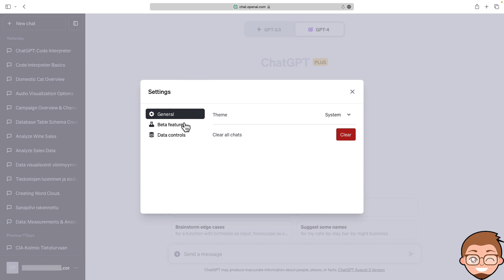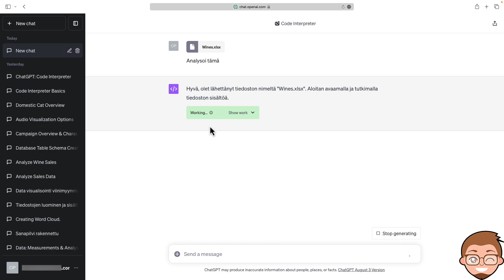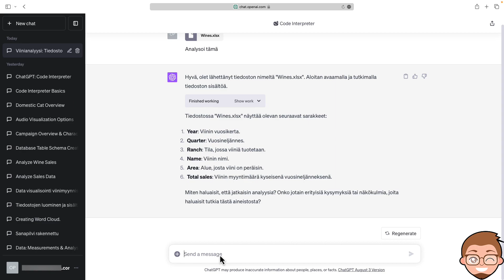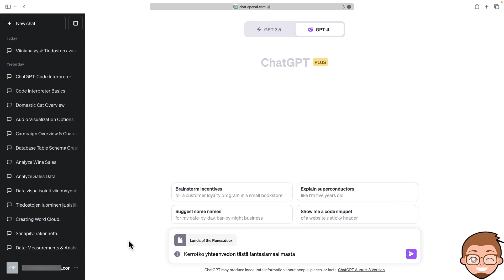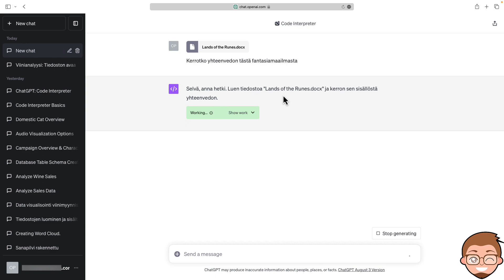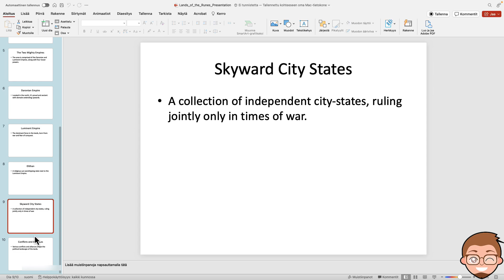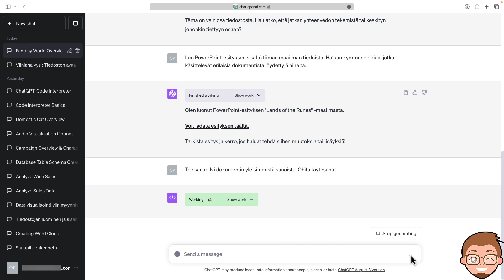Näin käytät omia tiedostoja ChatGPT:ssä (ja se osaa tehdä PowerPoint-esityksiä!)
Tässä on ChatGPT:n uusin ominaisuus ja se on erittäin kova: voit ladata sinne tiedostoja, Exceleitä, Wordejä, csv:tä, kuvia, videoita ja monia muita ja sitten analysoida niitä. Näistä tiedostoista saat tehtyä visualisointeja ja analyyseja automaattisesti, ChatGPT on nimittäin samalla oppinut tekemään PowerPoint-esityksiä ja kuvia!

Tsekkaa paras uudistus mitä ChatGPT:hen on tullut ikinä videolta! Huom. tämä ominaisuus vaatii ChatGPT Plus-tilauksen.

Huom: toiminnon nimi muuttui äskettäin, eikä se ole enää Code Interpreter, vaan Advanced Data Analysis. Muuten toiminto on täysin sama kun videolla esittelemäni.